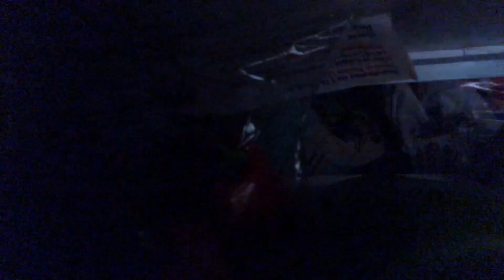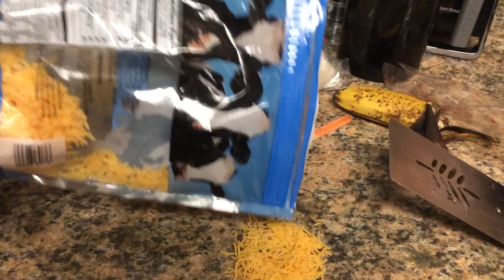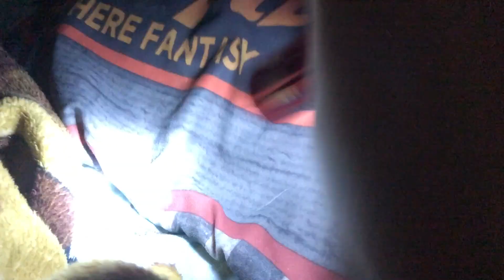FNAF Plush: BB's Nightmare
BB eats a popsicle for breakfast and breaks Fredbear's headphones. This leads to Fredbear getting an idea to scare BB as a punishment. BB also befriends Toy Freddy's cat, Mittens, while a figure lurks in the shadows.